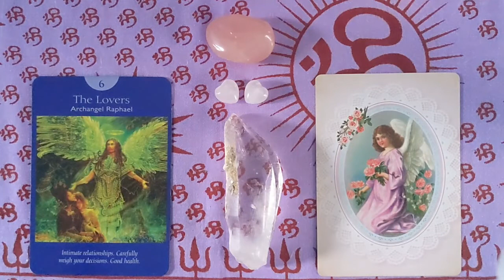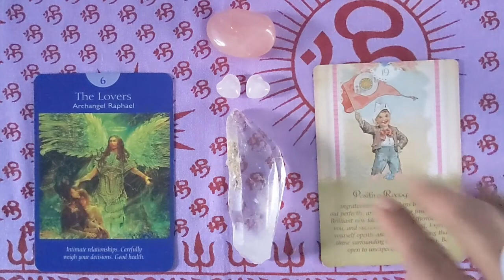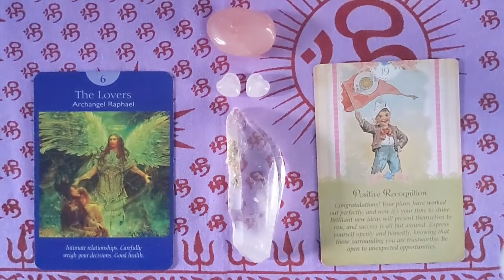Libra ♎ Monthly Angelscope for February 2021